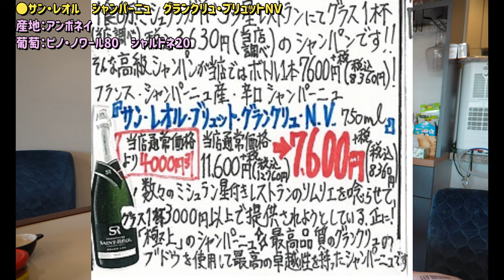三ツ星レストランも採用する特級シャンパン！が激安！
●ご紹介ワイン
317本目
サン・レオル　シャンパーニュ
グランクリュ・ブリュットNV

■価格
当店通常価格11,600円+税
12,760円税込
のところ
爆安！
7,600円+税
8360円税込
※在庫は限定の為欠品の際はご了承下さい。

■産地
シャンパーニュ
アンボネイ村

■葡萄品種
ピノノワール80％
シャルドネ20％

なんと超有名フレンチレストラン！
グラス一杯3630円税込で
販売されてるシャンパン。

僕の大好きなアイドルグループ
元ス●ップのメンバーや
ジャ●-ズなど有名人もよく使う
有名な中華
富●●でも採用されてます！

■生産者
1962年、アンボネイの中心部で、
58人の大胆なワインメーカーが団結し、
シャンパーニュ  サン・レオルを
設立しました。

厳選した農家と契約し、
最高品質のグランクリュの
ブドウを使用しています。
メゾンの秘密を守る
セドリック・ジャコパン氏は、
最高の卓越性を生み出したい
という願望を持って、
素晴らしい才能と経験を存分に活かし、
セラーマスターとしての手腕を
発揮し続けます。

現在では230の専門家たちが
サン・レオルに携わり、
最新の技術革新と
先祖代々のノウハウを組み合わせることで、
その味わいは益々洗練さを増します。

今日、地下20m以上の広大なセラー内で
230万本以上のシャンパーニュが眠ります。

■試飲しました！
とにかく美しい酸！
これに尽きる！

ブリュットだけど
ドサージュゼロに近い！

それ故にミネラル感
ブリオッシュ香など
芳醇で繊細な味わいが
感じれます。

レストランが採用するのがわかる！
家だとグラス二杯でボトル一杯分💛